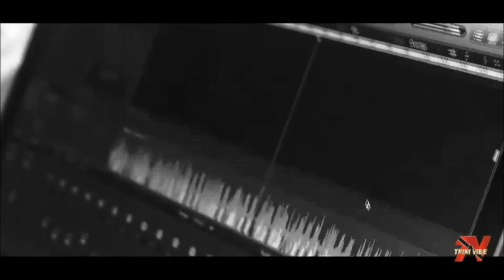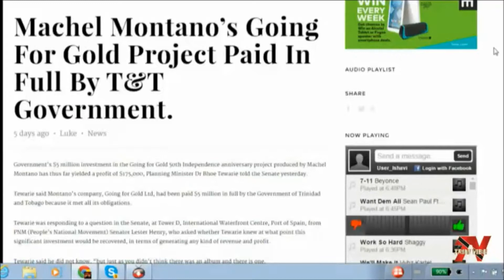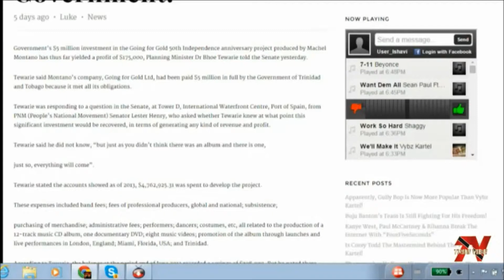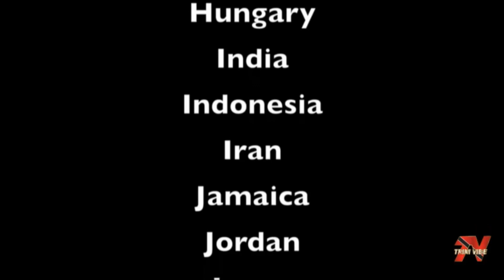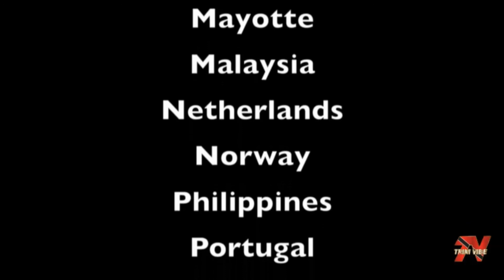D Couch ft Mr Renzo Recording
D Couch ft Mr  Renzo